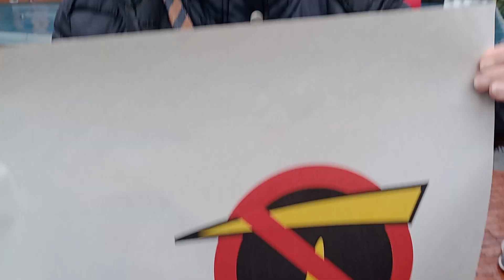LAS OPINIONES DE ALGUNOS CONCEJALES Y VECINOS DURANTE LA RUEDA DE PRENSA EN DEFENSA DE LA SÉPTIMA.